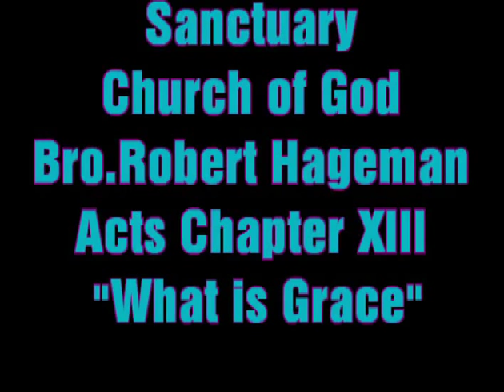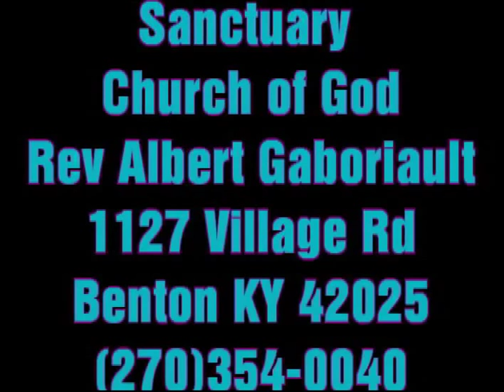Acts Chapter XIII Bro Robert What is Grace 08 30 15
Acts Chapter XIII Bro Robert What is Grace